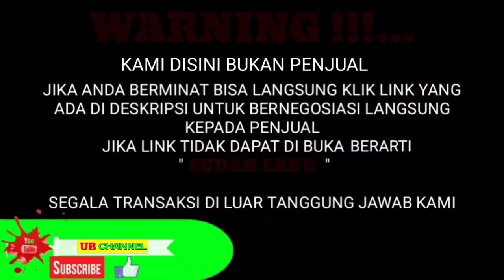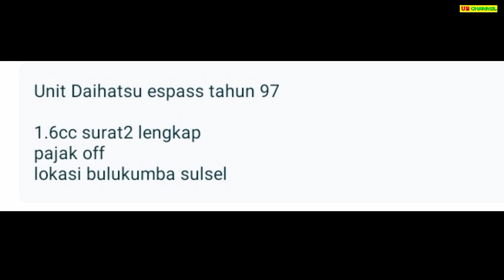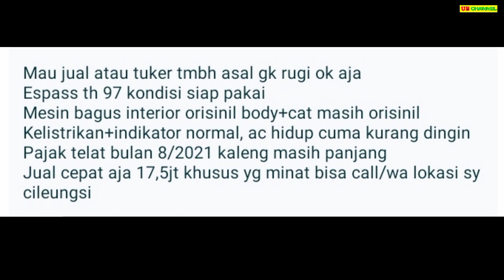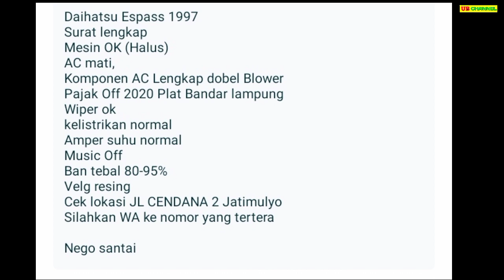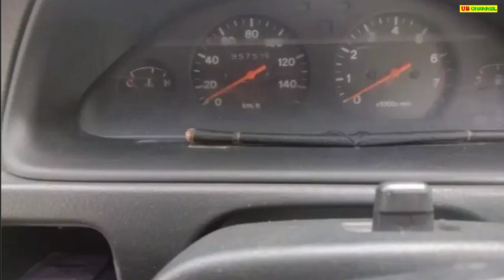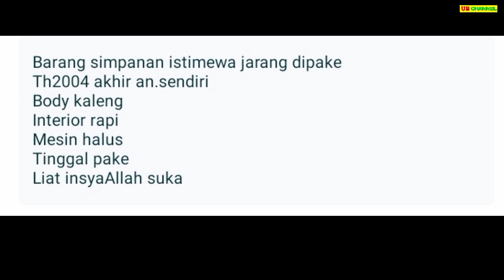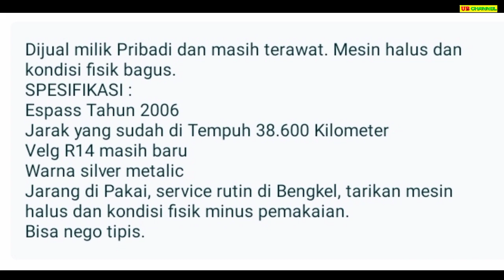HARGA DAIHATSU ESPASS BEKAS PALING MURAH 9 JUTAAN MASIH NEGO SIAPA CEPAT DIA DAPAT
7 DAIHATSU ESPASS BEKAS MURAH HARGA MULAI 9,5 JUTA

AWAS PENIPUAN !!!...

1. DAIHATSU ESPASS 1.6 TH.1997

2. DAIHATSU ESPASS 1.3 S91 TH.1997

3. DAIHATSU ESPASS 1.6 TH.1997

4. DAIHATSU ESPASS 1.3 TH.2002

5. DAIHATSU ESPASS 1.3 TH.2005

6. DAIHATSU ESPASS 1.3 ZLX TH.2004

7. DAIHATSU ESPASS 1.3 TH.2006

Terima Kasih..

harga espass 2007,
harga espass bekas,
harga espass injeksi,
harga espass 1997,
harga espass pick up 1996,
harga daihatsu zebra espass 2007,
harga mobil espass bekas jawa timur,
espass bekas,
harga mobil bekas espass 2004,
harga mobil bekas espass 1997,
harga mobil daihatsu espass bekas,
harga pick up espass bekas,
harga timing belt espass,
harga ball joint espass,
harga espas,
harga daihatsu espass bekas,
harga daihatsu zebra espass 1995,
harga daihatsu espass 2010,
harga daihatsu espass 2006,
jual daihatsu espass,
harga kampas kopling espass,
harga mobil espass tahun 2005,
harga mobil espass,
harga mobil espass bekas,
harga pick up espass 2004,
harga radiator espass,
harga mobil zebra espass tahun 2005,
harga zebra espass,
harga espass 2004,